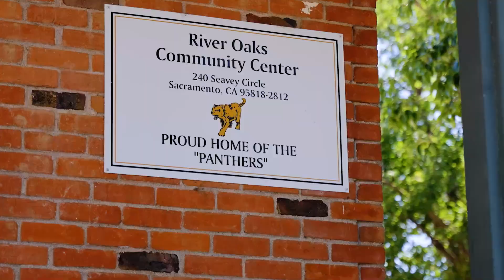5G helps kids learn valuable skills | Intel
The dedicated staff at Leataata Floyd Elementary School in Sacramento, California partnered with Intel and others to bring 5G connectivity to students so they can get online to learn valuable skills.